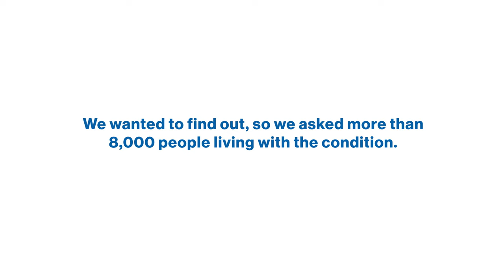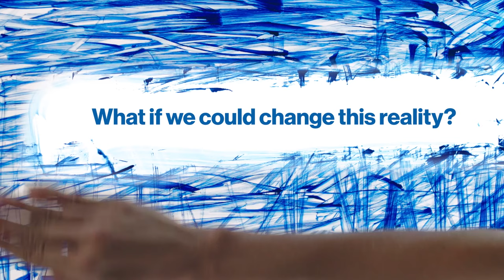A Clear View of Psoriasis